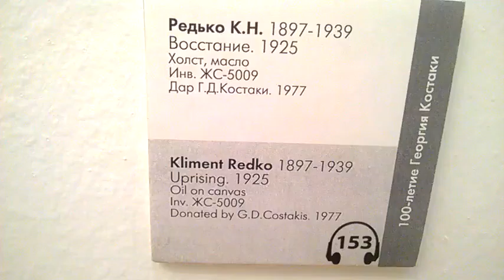Uprising, 1925, Oil on canvas, K. N. Redko, Moscow Museum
Moscow Tret'yakovsky Mueum Modern and Contemporary Art.
KN Redko - Uprising 1925